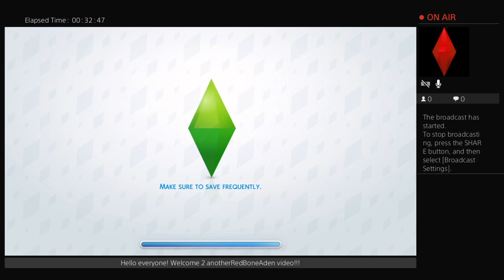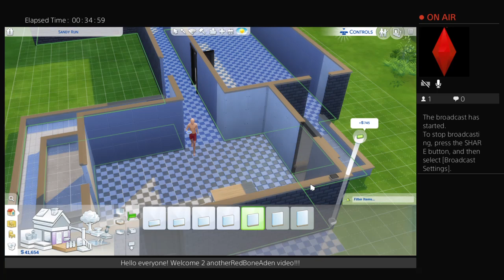RedBoneAden's Live PS4 Broadcast "Hello Neighbor "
Minecraft, hello neighbor, Bendy and the ink machine, Batman, Legos